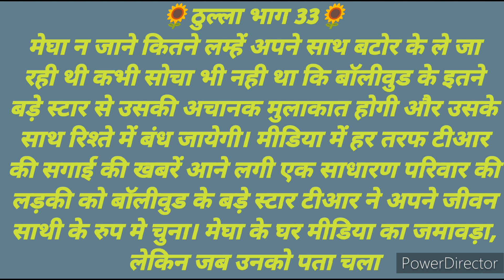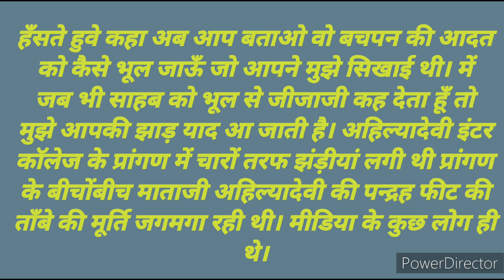ठुल्ला भाग 33